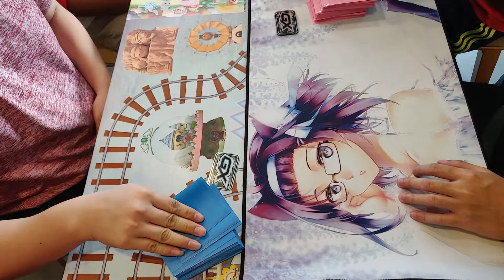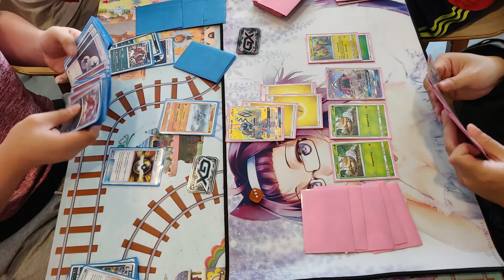Pokemon TCG Indonesia, Deck FITNAH Crocodile Vs Tapu Bulu / Vikavolt Round 1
Halo semuanya, selamat datang di channel TheXiaoKen.
Channel ini akan menyajikan berbagai macam unboxing + match duel pertandingan Pokemon TCG Indonesia

Jangan Lupa Baca Artikel Deck List dan Berbagai Macam Berita Pokemon

Jangan lupa buat di Subs dan Nyalakan Lonceng nya ya ~